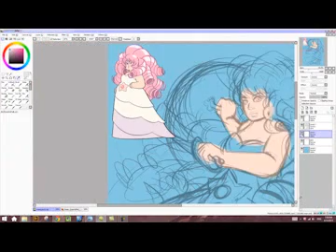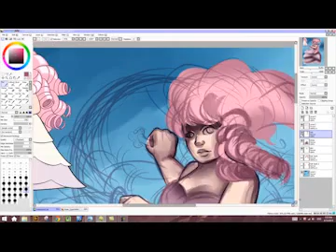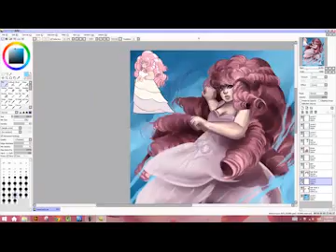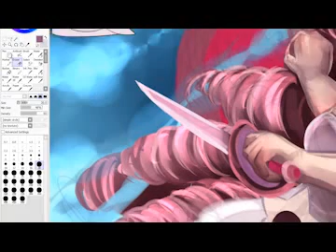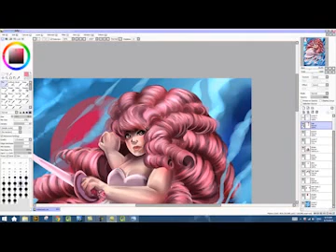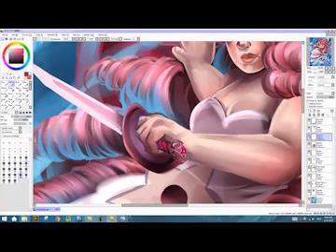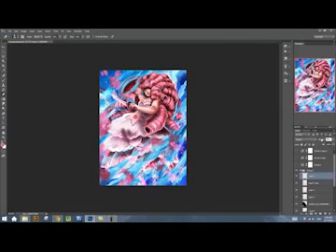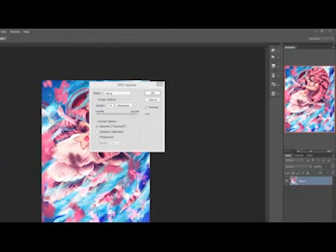Steven Universe: Rose Quartz [Speedpaint]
apologies for the low video quality, I accidentally saved this at a low quality, original file has been lost